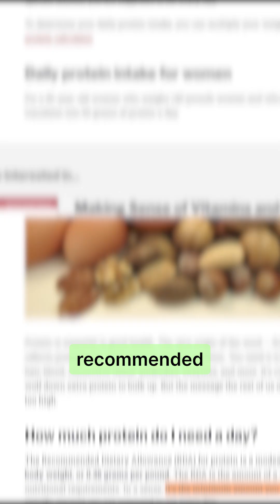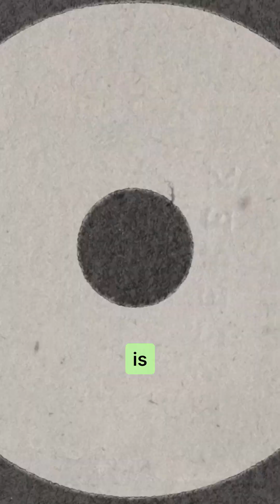🥼 Too much protein: fact or fiction?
Are you getting enough protein, or is 100 grams a day too much? In this clip, we react to claims about the “upper limit” of protein intake and the idea that 0.8 grams per kilo of body weight is all you need. Is that really enough for optimal health and fitness? Dr. Ted Naiman and Dr. Andreas Eenfeldt break down why this advice might be doing more harm than good, with some eye-opening facts about protein requirements.